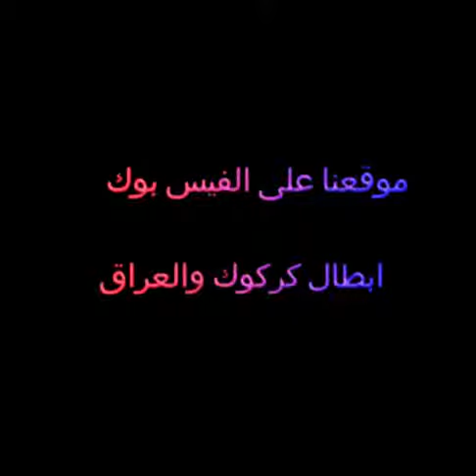How to exercise properly Extreme Fitness Lifestyle Gym Workout